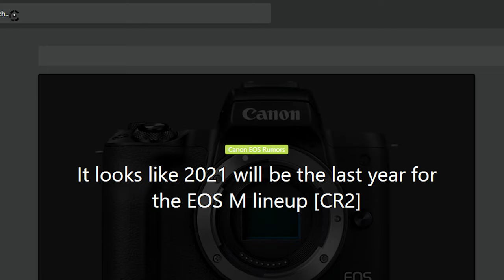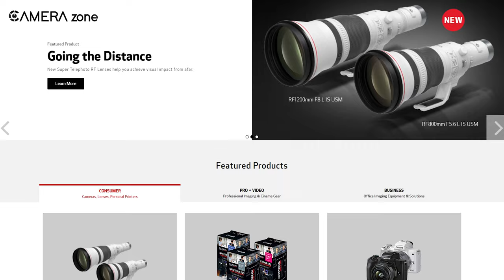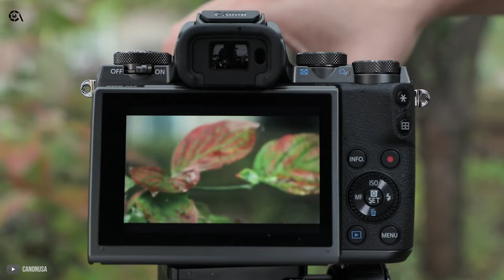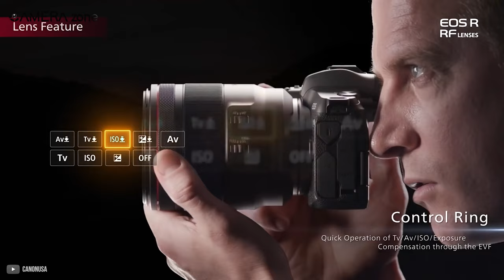The End of Canon EOS M?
Reports tell us that the EOS M6 Mark II has been discontinued with no successor, and Canon is shaving down the number of lenses for the M series cameras. What’s happening and why? In today’s video, we will discuss what’s happening to the EOS M camera lineup and why it’s happening.